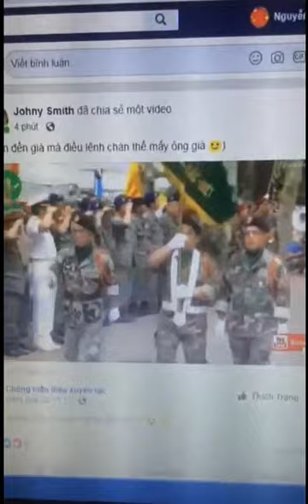Trần Huỳnh Duy Thức giống như đám 3 que hành xử lừa đảo, bản chất kền kền